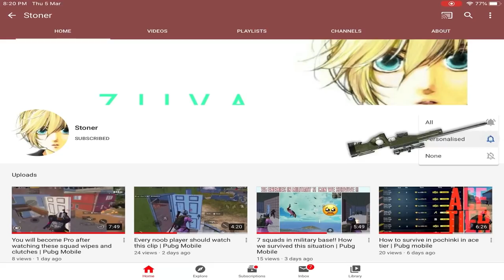Currently Asia’s no.1 player – High intense solo conqueror gameplay | Pubg Mobile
P.s.- reached Asia no1 rank in solo leaderboard.
Hope we will maintain this rank through out the season

| Achievement |

💲 feeling rich ??

All FAQs about me :

Ipad6 gen.

-Your earphones ?

 Udaipur, Rajasthan